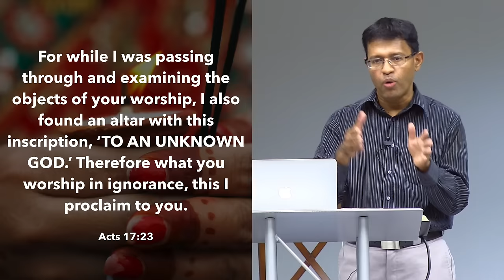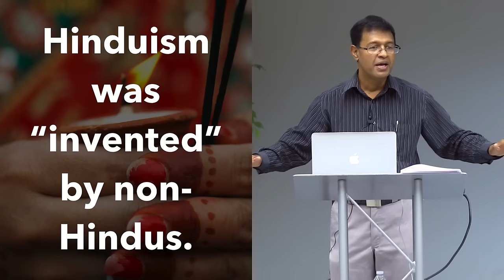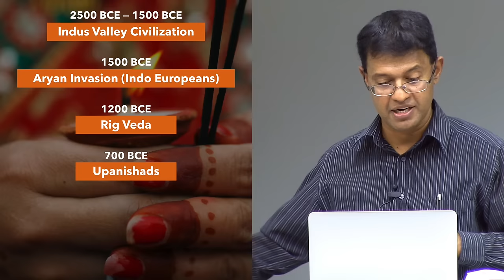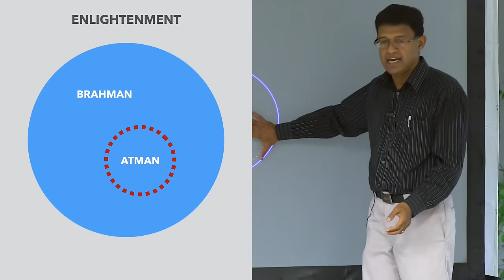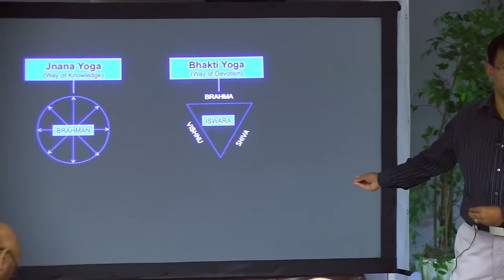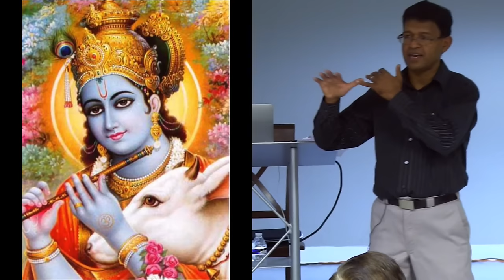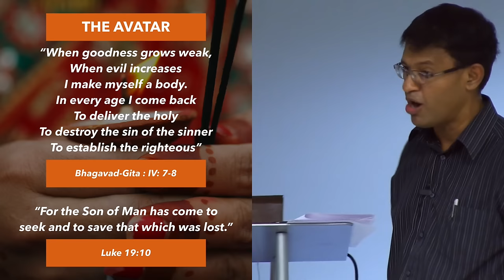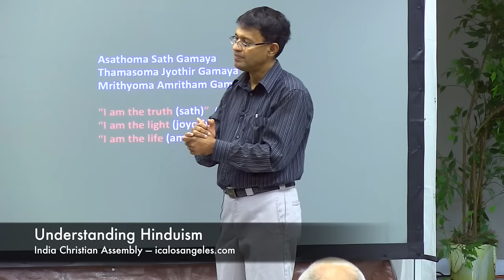Understanding Hinduism from a Christian Perspective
India Christian Assembly
Understanding Hinduism from a Christian Perspective (10 Sep 2016)
Presented by Dr. Mathew P John

0:10 — To the Unknown God
8:57 — The Relevance of Hinduism
20:07 — Fun Facts about Hinduism
21:33 — Where it All Began
29:45 — Sacred Scripture
38:13 — Q: As the Bible is to Christians or Quran is to Muslims, what is the one scripture text for Hindus?
41:34 — Diwali at the White House
42:13 — A Quest for Truth
43:46 — Philosophy of Hinduism
56:18 — Karma
57:31 — Dharma, Caste System
58:06— Four Hindu Goals
59:19 — Yoga
1:20:55 — 330 Million gods
1:22:03 — Shiva, Shakti, Durga, Kali
1:25:29 — Ganesha
1:27:37 — Vishnu
1:29:25 — Avatar
1:30:20 — Krishna & Rama
1:32:07 — Theology of Hinduism (Monotheism and Pantheism)
1:34:19 — Hindu Culture and Christian Culture
1:38:02 — Quest for God
1:41:03 — Prajapati sacrifices himself
1:44:31 — Jesus and Hinduism
1:53:59 — Differences between Hinduism and Christianity
1:56:42 — The End of the Quest
1:58:16 — Q: Is there mention of the virgin birth in the Vedas?
1:59:25 — Q: What's the significance of cows in Hinduism?
2:00:27 — Q: If all is one, then why have a caste system?
2:05:11 — Q: What is Varanasi's significance?
2:06:38 — Q: Hindu literature references to Jesus?
2:08:39 — Closing thoughts (Rev. Dr. T. Valson Abraham)